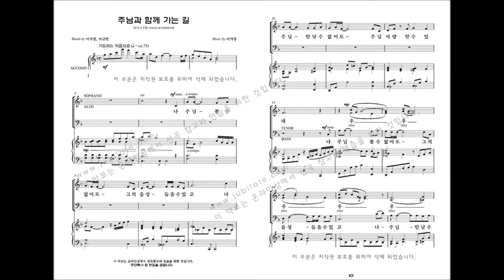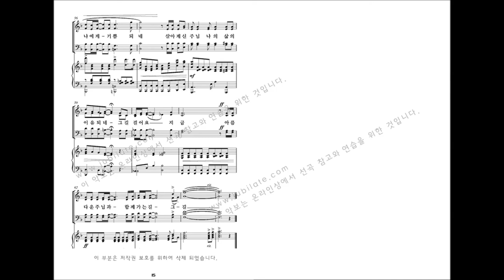[유빌라테 명품성가 33집] 01.이기경 '주님과 함께 가는길' 파트연습 - B